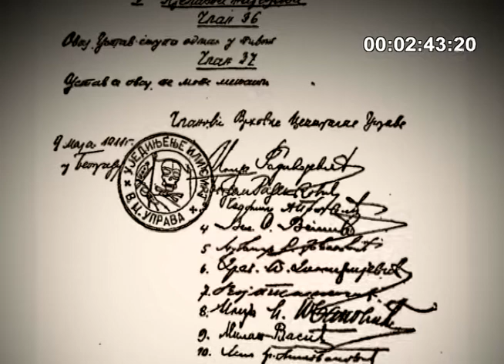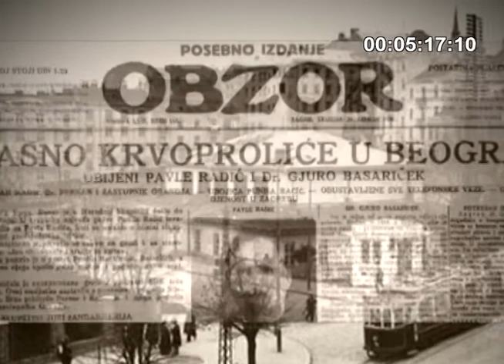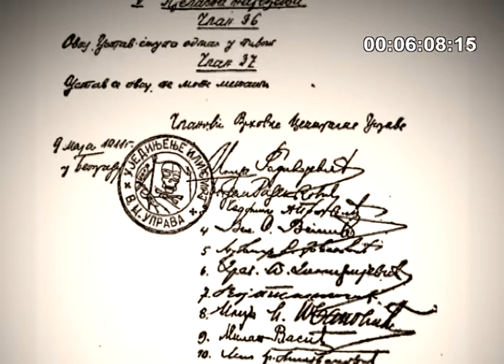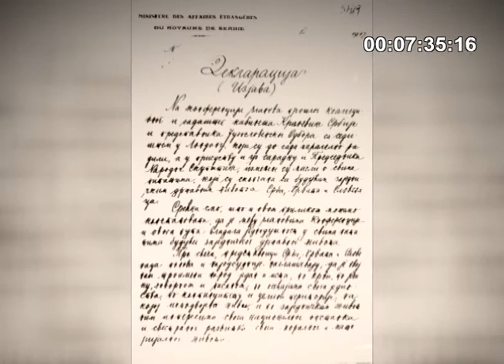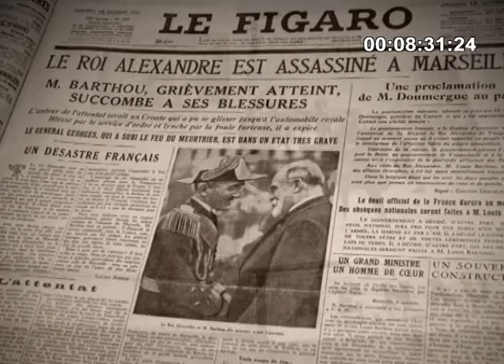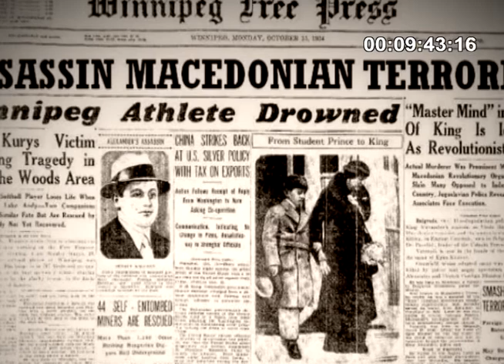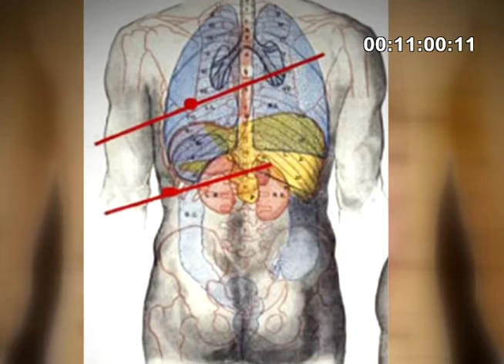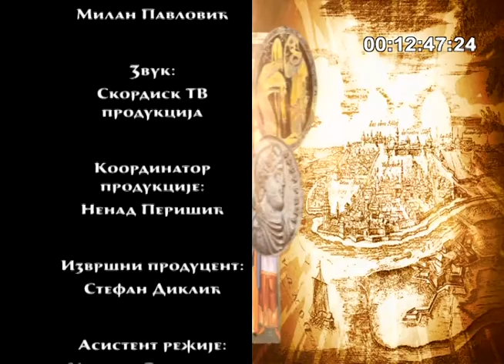Aleksandar Diklic, 100 senki nad Beogradom 92, Aleksandar Karadjordjevic